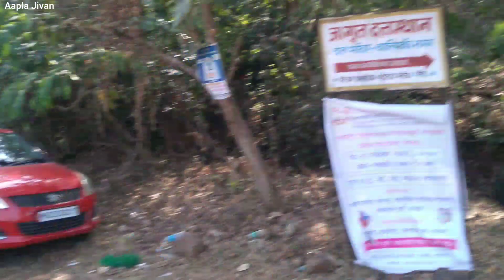आई काळंबामातेच्या दर्शनाला | Kalamba Mata Darshan | Daily Vlogs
काळंबा देवी
रत्नागिरी
अलिबाग
श्रीवर्धन
मुरुड
sea
समुद्र मार्ग
दुनिया का सबसे लंबा पुल
sea bridge
देवी दर्शन
माता का जागरण
Konkan mandir
village lifestyle
Village life
durga mata ke bhajan
Bhavani
road access service
land for sale
Road access
travel
Travelling
ambe mata ke bhajan
sherawali mata ke bhajan
Songs
daily vlogs
Dailyvlogs

MUSIC
    Artist - Nathan Moore
   Album - Read All Over
   Licence - YouTube Music Library.

आज आपण आमची ग्रामदेवता आई काळंबा मातेचं दर्शन करणार आहोत. बाणकोट जेटी पासून ८ कि.मी. अंतरावर काळंबा मातेचं मंदिर आहे.
अजुन बरच काही पहायला मिळेल👍
 त्यामुळे हा व्हिडीओ पुर्ण पहा. 💐💐

हे चँनल फक्त माझे नसुन आपल्या सर्वांचे आहे.
व्हिडीओ पहाणारा आपल्या कुटुंबाचा सदस्यच आहे.

आपल्या कुटुबाचा प्रत्येक सदस्य आपआपले दुःख विसरून नेहमी आनंदी रहावा यासाठी व्हिडीओ मार्फत आपणा सर्वांना सुखाचे काही क्षण देण्याचा नक्की प्रयत्न करु.

आपल्या चँनेलवर कोकणातील निसर्ग सौंदर्य, शेती, संस्कृती, भटकंती, खाद्यपदार्थ, व्यवसाय, Lifestyle Vlog असे अनेक व्हिडीओ पहायला मिळतात.

  🙏धन्यवाद🙏
   आपला जिवन

This Video is education purpose only. This channel is only for vlogs like Travel, Fun, Informative, Agriculture, Culture, Nature , Personal & Lifestyle Vlogs, Konkan , Historical Places , Village Life & Beautiful Destination etc.

we request to people to not take any video for any misuse.
@ Aapla Jivan Vlogs.

Jivan Dhamba
From - Vidyanagar Aarathi, Shrivardhan - Raigad. ( Maharashtra ).